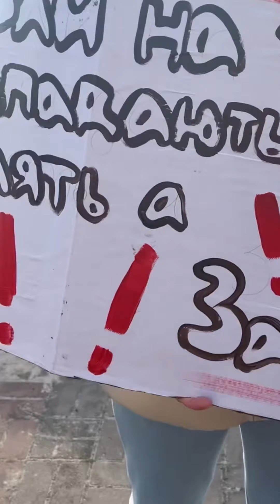В цю суботу вкотре пройшов мітинг «Гроші на ЗСУ»